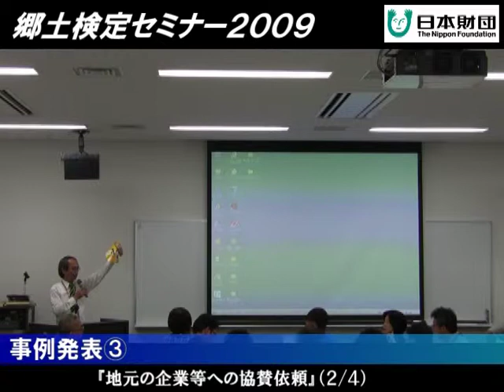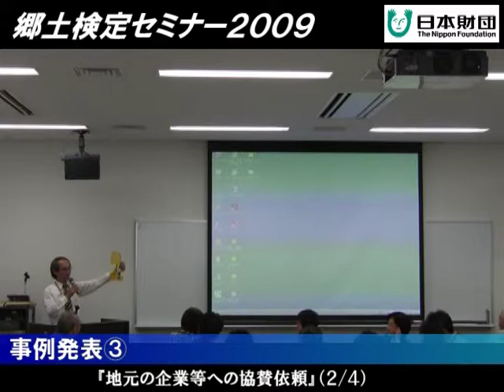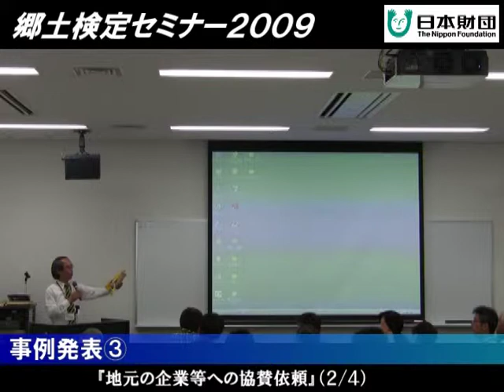全国初の方言検定「かごしま弁検定」 郷土検定セミナー事例発表③(2/4)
鹿児島弁を語り継ぐ会による「地元企業への協賛依頼」についてのプレゼンテーション